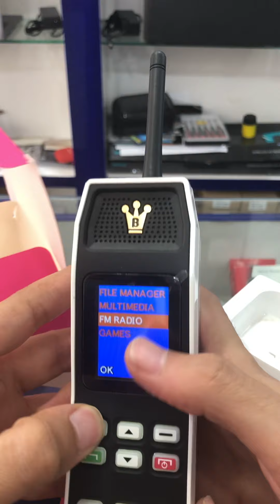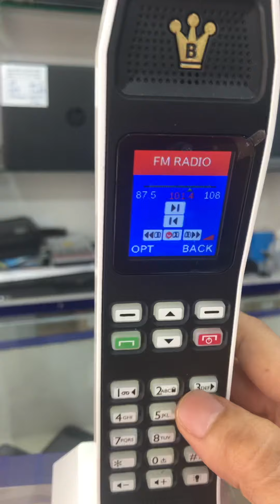هاتف_البر_بطاريه_قويه_يعمل_شريحه1